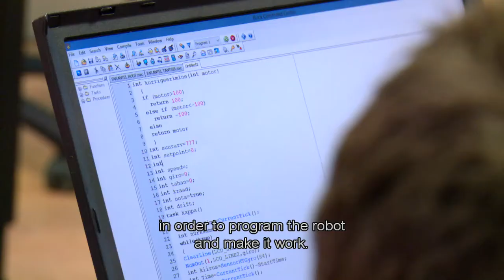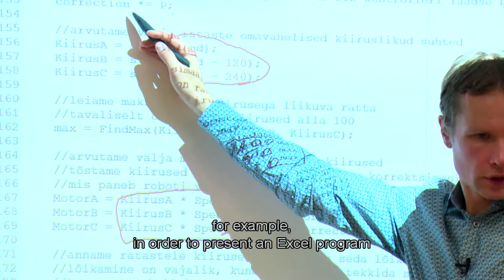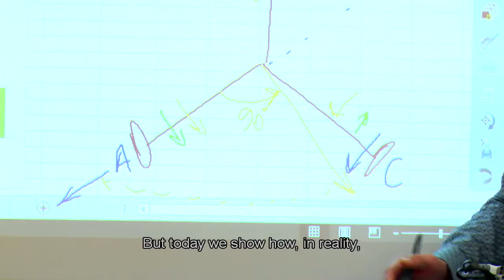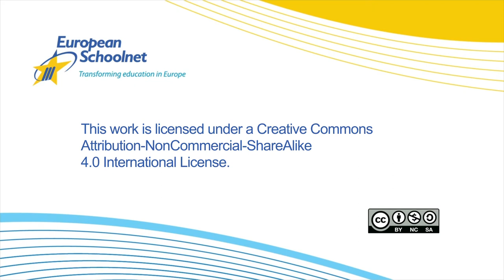Vektorite õppimine robotite abil / Learning vectors with robots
Video supports Estonian ProgeTiger programme aims.
European Schoolnet Interactive Classroom video. Made by Agtel 2015.